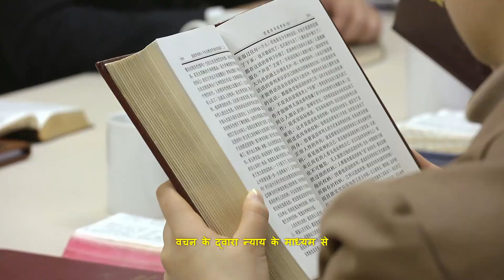Hindi Christian Movie | विशाल श्वेत सिंहासन के सम्मुख न्याय का कार्य शुरू हो चुका है (चुनिंदा अंश)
क्या आप जानते हैं कि प्रकाशित-वाक्य में की गई विशाल श्वेत सिंहासन के न्याय की भविष्यवाणी कैसे पूरी हुई? विशाल श्वेत सिंहासन का न्याय आसमान में होता है या धरती पर? यह न्याय देहधारी परमेश्वर द्वारा किया जाता है या आत्मा द्वारा? यह लघु वीडियो आपके हर सवाल का जवाब देगा।